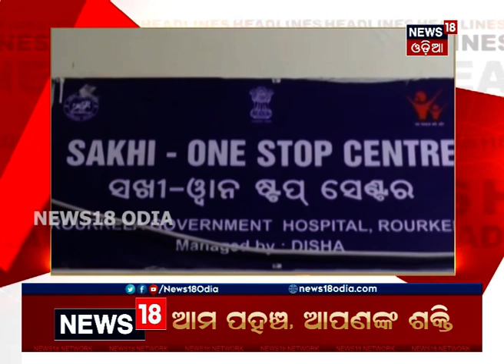6 PM Bulletin: Mahanagar | 01.07.2020 | News 18 Odia